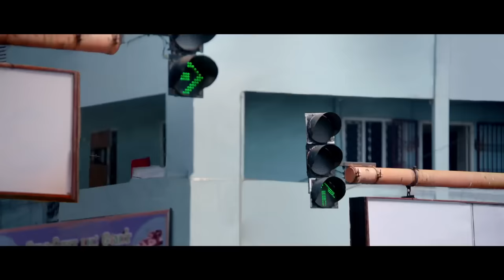Mr.Local - Manohar and Keerthana first meeting | Full Movie on Sun NXT | Sivakarthikeyan, Nayanthara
Watch hand picked scenes from the 2019 Tamil Romantic Action Movie Mr. Local. The Full Movie is now streaming on SunNXT app.

Movie plot - A happy-go-lucky guy lands in trouble after he locks horns with an egoistic lady. Both of them try to outsmart each other during various situations.

The movie stars Sivakarthikeyan and Nayanthara in the lead roles. Music composed by Hip Hop Thamizha & Directed by M.Rajesh.